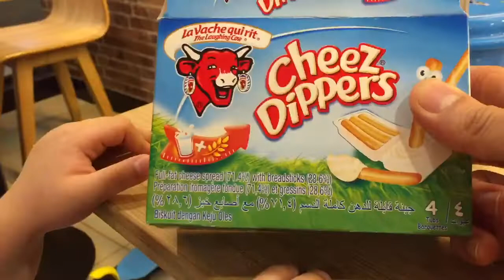Kids Playing SCOOTER !! SPEED Challenge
Scooter, one of Zozo’s favorite ride. Spend fun time, do a little race with Daddy and Ayca(his lil’ sister) before looking for Ayca’s new shoes at sports store.. :)

You may hit "like" button if you like this video.. Hope you guys enjoy it..!